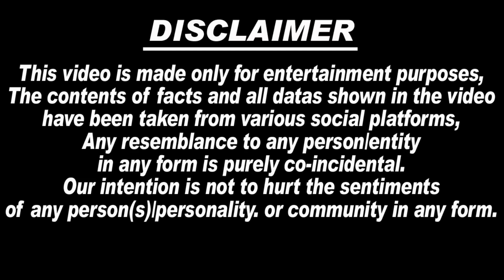😭🙏 Pregnant Charan Kaur के लिए Sidhu Moosewala की मंगेतर ने वो किया जिसे देख..आप भी करेंगें प्रशंसा.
1.  sidhu moosewala
2.  sidhu moosewala wala new song
3. sidhu moosewala sidhu moosewala
4. sidhu moose wala
5. sidhu moosewala video songs
6. sidhu moose wala song
7. sidhu moosewala drippy
8. sidhu moosewala on khalistan
9. sidhu moose wala latest song
10. sidhu moose wala all song
11. sidhu moose wala mashup
12. sidhu moose wala status
13. sidhu moose wala mashup
14. sidhu moose wala live
15. sidhu moose wala sad song
16. sidhu moose wala news
17. balkaur singh sidhu
18. balkaur singh sidhu moose
wala
19. balkaur singh sidhu interview
20. balkaur singh sidhu moose
wala
21. speech balkaur singh
22. sidhu moose wala live
23. balkaur singh sidhu moose wala new interview
24. balkaur singh sidhu moose
charan kaur
25. charan kaur sidhu
26. charan kaur interview
27. charan kaur speech
28. charan kaur 5911
29. charan kaur talking about karan aujla
30. charan kaur age
31. charan kaur sidhu song
32. Lawrence Bishnoi latest news
33. Goldy Brar latest news
34. Lawrence Bishnoi song
35.. charan kaur pregnant
36. sidhu moosewala mother pregnant
37. sidhu moose wala mother pregnant